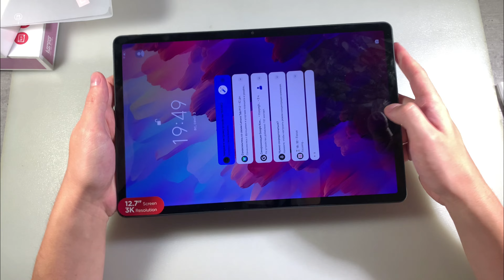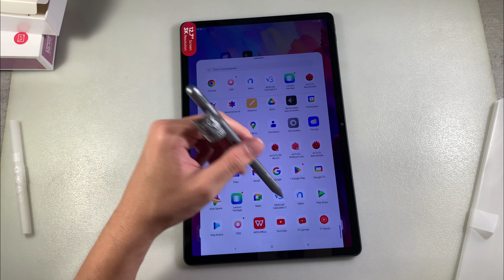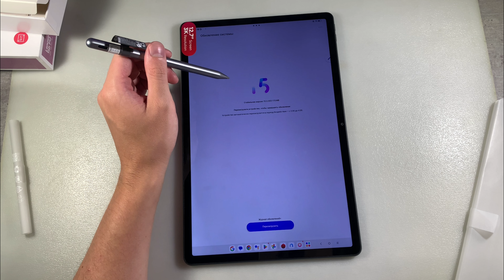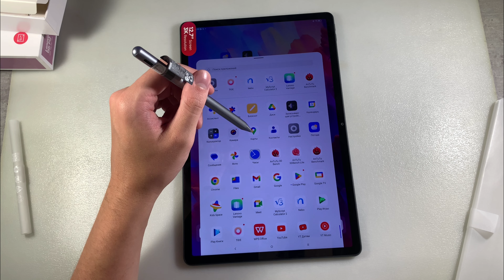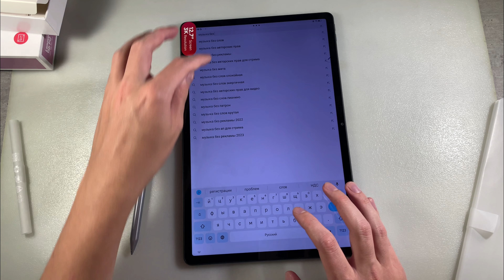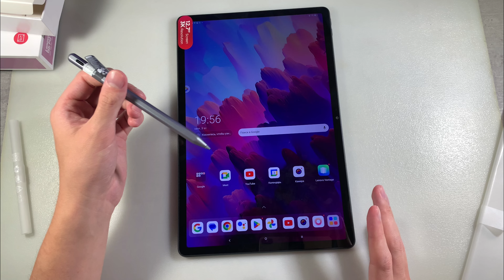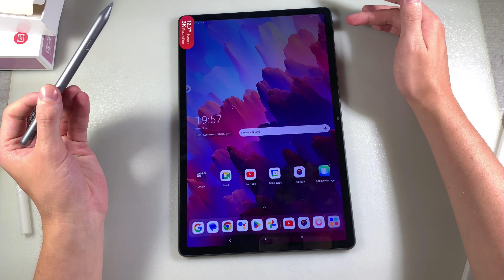ОБЗОР Lenovo Tab P12 8/128GB ОТЛИЧНЫЙ РАБОЧИЙ ПЛАНШЕТ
КУПИТЬ